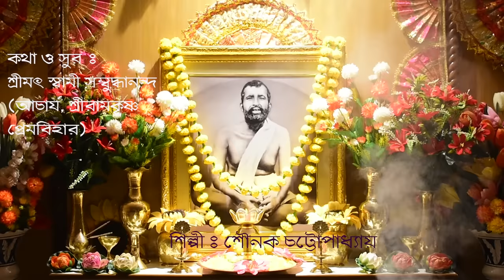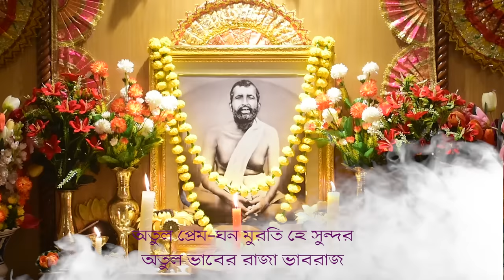Sree Ramakrishna Prabhu Dev । শ্রীরামকৃষ্ণ প্রভুদেব হে সুন্দর। Devotional song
Singer: Sounak Chattopadhyay
Lyrics and Composed By: Srimat Swami Sambuddhananda
(Acharya, Sree Ramakrishna Prema Bihar)